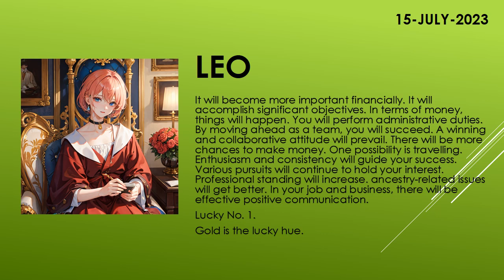Are you lucky today? | Today's Horoscope | 15th July 2023 | Daily Leo Horoscope